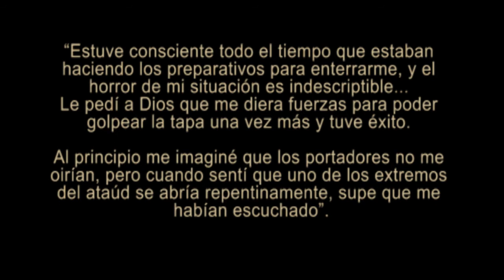La mujer que casi fue enterrada viva